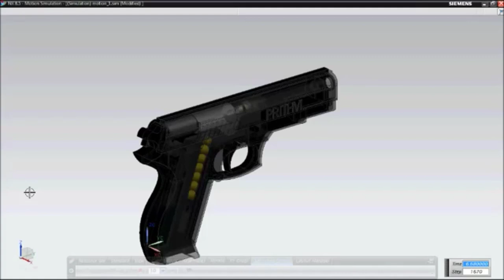How Air Gun Works | Air Gun Mechanism | Air Gun Technology Animation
This video is about how PCP and CO2 airgun Works. This is Full Animation Mechanism Videos of Air Gun.